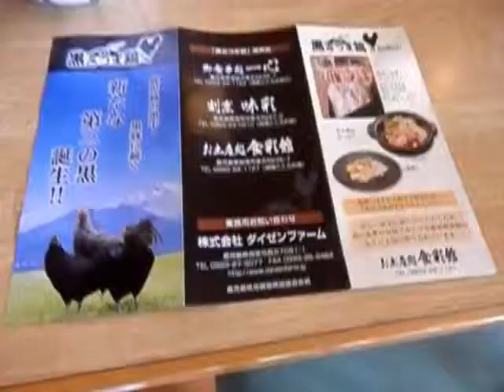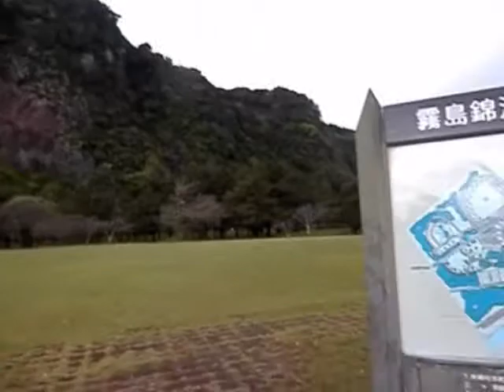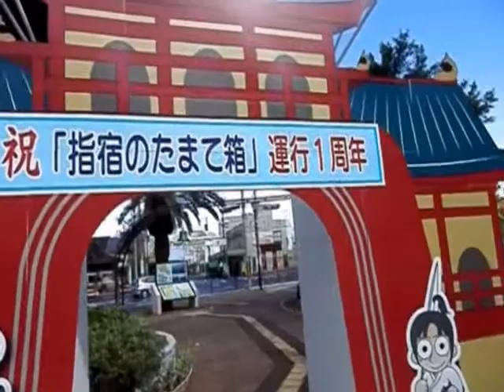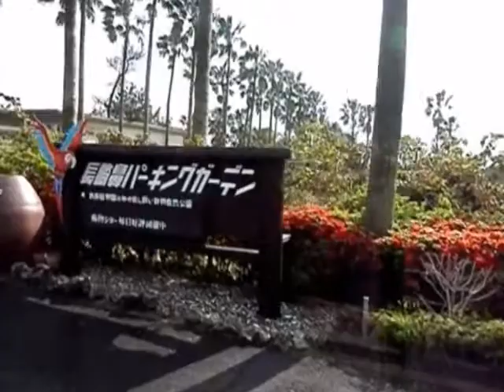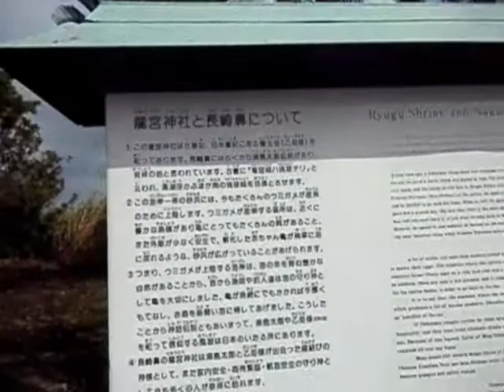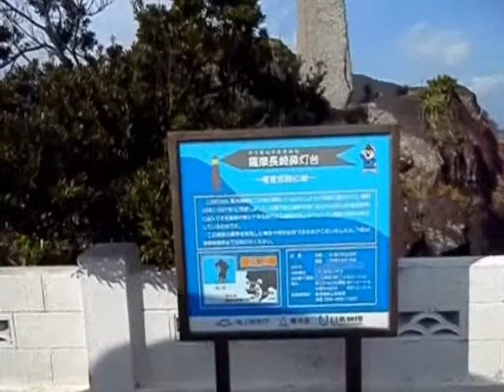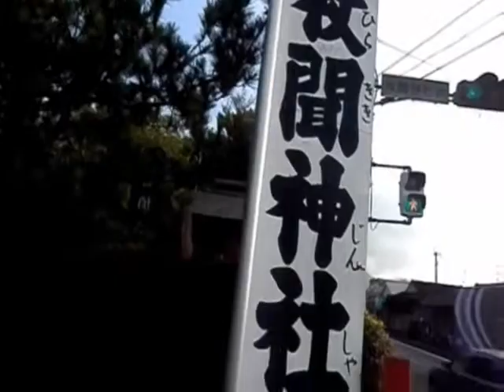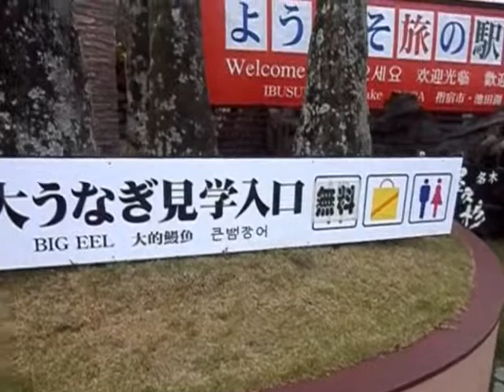120411鹿児島県・薩摩半島その２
かおり風景：知林ｹ島潮風　名湯：指宿温泉　　神社：牧聞神社